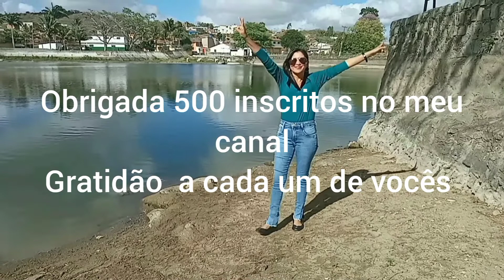Agradecimento aos#500# inscritos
devemos agradecer  sempre quem nos ajuda!
malhada de pedra
lugar de um povoado humilde,
localizado em zona rural de caruaru,